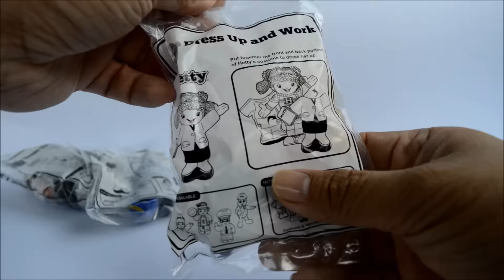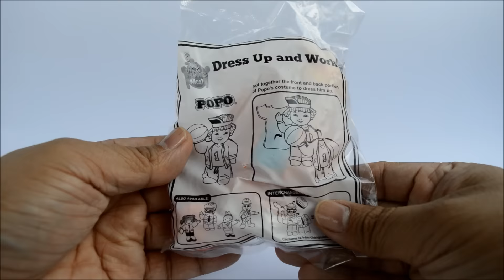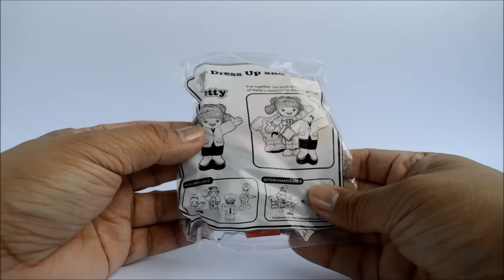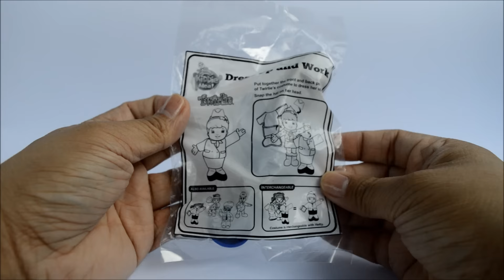Jollibee Dress Up & Work - Jolly Kiddie Meal Toys (Complete Set)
We love this! So far the best Jollibee toy in a while. This is an unboxing video of Jollibee Dress Up & Work from every box of Jollibee Jolly Kiddie Meal . Collect all 5 featuring: Popo, Hetty, Mr. Yum, Twirlie and of course Jollibee.  Thanks